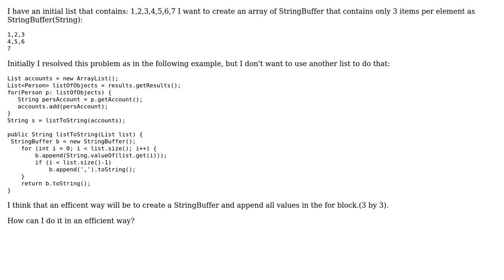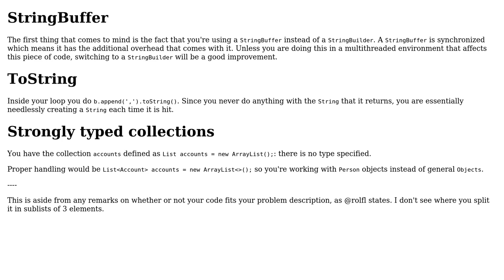Code Review: Build an Array of StringBuffer with x elements from a List of n elements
With thanks & praise to God, and with thanks to the many people who have made this project possible! | Content (except music & images) licensed under CC BY-SA | Music | Images & others | With thanks to user Jeroen Vannevel user Cristi B. and the Stack Exchange Network Trademarks are property of their respective owners. You are responsible for your own actions.